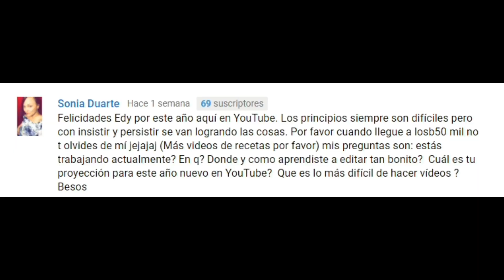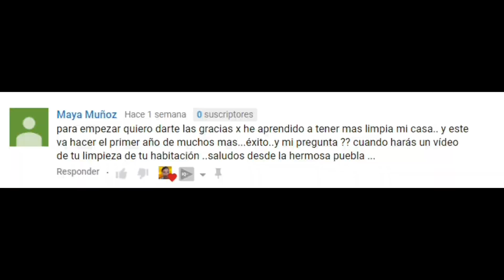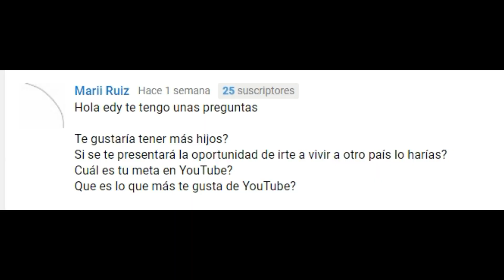TAG PREGUNTAS Y RESPUESTAS DE YOUTUBE/RESPONDIENDO SUS PREGUNTAS/LOS ROLES DE EDY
¡¡¡Rolistas!!!
Mis chicos hoy les traigo por fin el vídeo de TAG PREGUNTAS Y RESPUESTAS/ respondiendo sus preguntas.
Mírenlo todo que seguro les gustará

😋😝MI PLAYLIST LOCA 😁😄

ENTRE MUCHAS OTRAS PERO YA CASI SE ME ACABAN LOS CARACTERES :)

En este video:
PREGUNTAS DE RESPUESTA DE YOUTUBE, RESPONDIENDO PREGUNTAS, PREGUNTAS, RESPUESTAS, TAG, LOS ROLES DE EDY